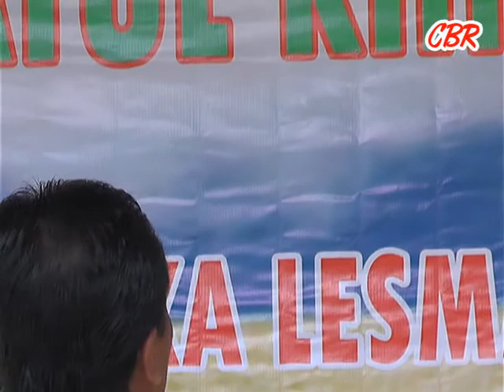LIVE PATIMURA MUSIC - TANGGIR - SINGGAHAN